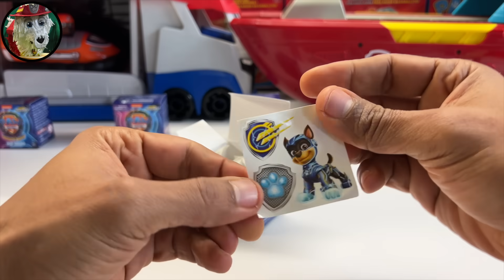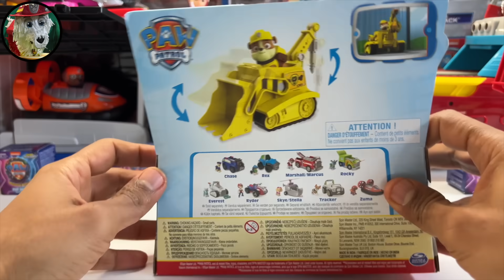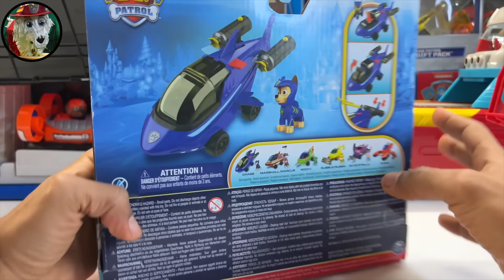Paw Patrol Collection Unboxing Review |Aqua pups |The mighty movie| Rubble bulldozer | Marshall ASMR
Hi there! In this video, we review some New Paw Patrol Moto pups  merchandise,